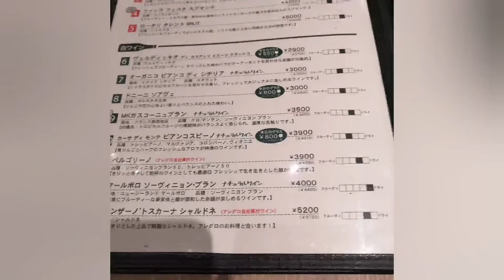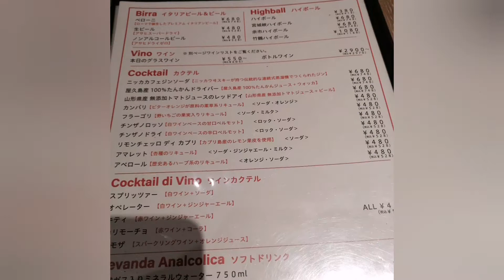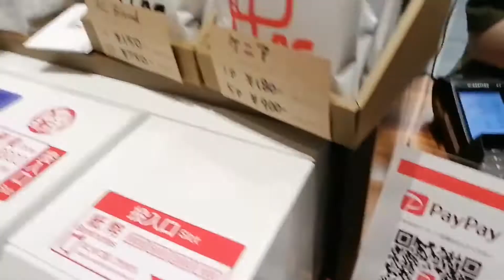【アレグロ】大衆イタリア食堂アレグロ【リニューアル】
塚口のピザといえば、のアレグロでご飯をいただきました。

リニューアルオープンでピカピカの店内が、満席になっていて賑やかでした。